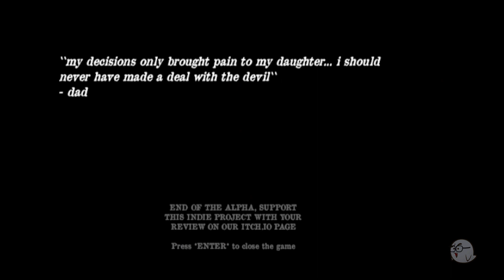The door you can never open (alpha) by fabiopdj